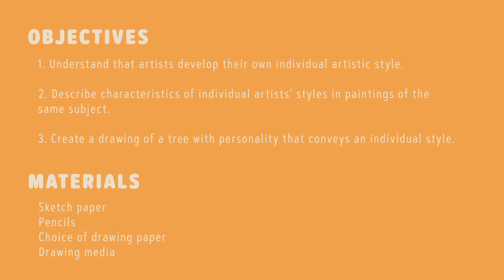Trees as Symbols Expressing Meaning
seventh grade lesson